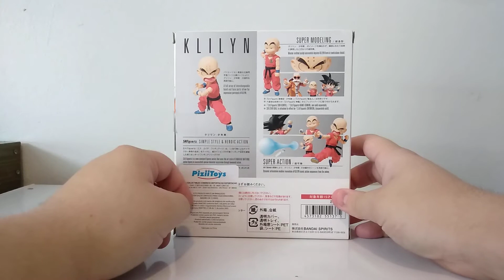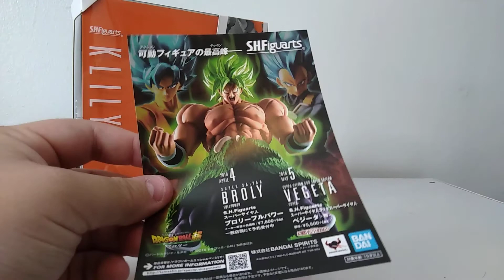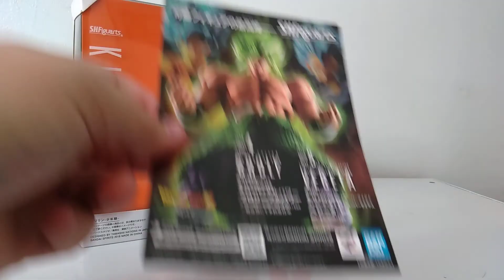S.H.Figuarts Kid Kuririn (Bandai) PT-Br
Salve galera! Hoje trago pra voces o review do kid kuririn shf original da bandai, espero que gostem.